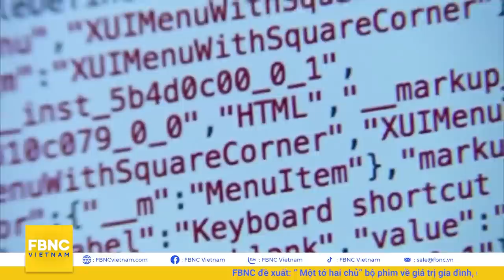Tin quốc tế 28/9 mới nhất | Trung Quốc “vươn xúc tu” khắp thế giới bằng cách nào? | FBNC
Tin quốc tế 28/9 mới nhất, Trung Quốc “vươn xúc tu” khắp thế giới bằng cách nào? ​
NGHIÊN CỨU CỦA PHÁP VẠCH RA CÁCH THỨC TRUNG QUỐC “VƯƠN XÚC TU” KHẮP THẾ GIỚI
MỸ MUỐN UỐN NẮN TRUNG QUỐC VỚI TƯ CÁCH ANH CẢ?
MỸ - TRUNG NHIỀU PHEN DẬP TẮT MỒI LỬA TRÊN BIỂN ĐÔNG NHƯ THẾ NÀO?
MÁY BAY QUÂN SỰ TRUNG QUỐC TIẾP TỤC XUẤT KÍCH, ÁP SÁT VÙNG TRỜI ĐÀI LOAN
CHI TIẾT KẾ HOẠCH PHÁT TRIỂN CÁC LOẠI VŨ KHÍ ĐÀI LOAN TỪ 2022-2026
TÂN CHỦ TỊCH ĐẢNG ĐỐI LẬP CỦA ĐÀI LOAN BỊ CHỈ TRÍCH “THẤP CỔ BÉ HỌNG” TRƯỚC TRUNG QUỐC
NHẬT BẢN CHỈ ĐÍCH DANH TRUNG QUỐC, NGA VÀ TRIỀU TIÊN LÀ CÁC MỐI ĐE DỌA AN NINH MẠNG
NGA CÁO BUỘC CHÂU ÂU VẪN  ÂM THẦM THEO ĐUỔI CHỦ NGHĨA THỰC DÂN
BẤT NGỜ TRÊN ĐƯỜNG ĐUA BẦU CỬ TÌM NGƯỜI KẾ NHIỆM BÀ ANGELA MERKEL
BẦU CỬ THỦ TƯỚNG NHẬT KỊCH TÍNH NHẤT 1 THẬP KỶ, KHÓ LƯỜNG TỚI PHÚT CHÓT
NHỮNG BỨC VẼ KHỔNG LỒ KÊU GỌI CỨU LẤY SÔNG PARANA - NGUỒN SỐNG CỦA KINH TẾ ARGENTINA
“KÝ GỬI” TỔ ONG ĐỂ LẤY MẬT HẢO HẠNG - MÔ HÌNH KINH DOANH ĐỘC ĐÁO Ở CROATIA
THIẾT BỊ THÔNG MINH GIÁ 60 TRIỆU GIÚP NGƯỜI KHIẾM THỊ TRÁNH VẬT CẢN TRÊN ĐƯỜNG